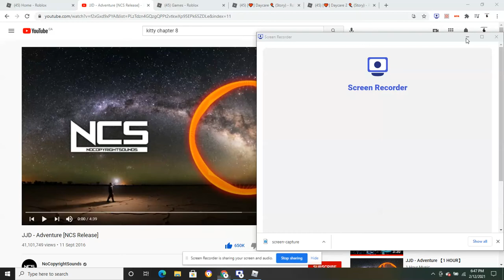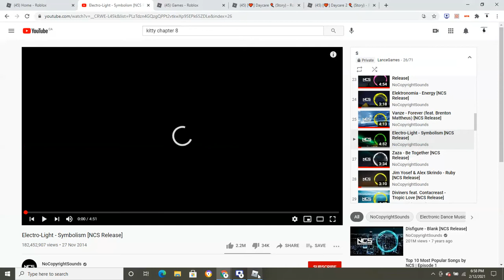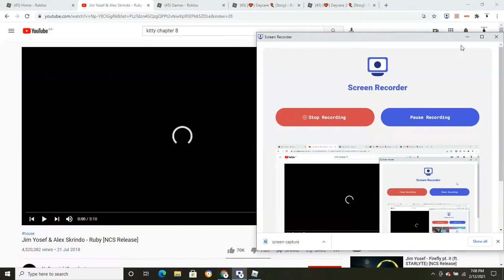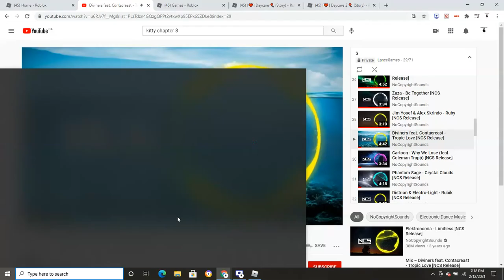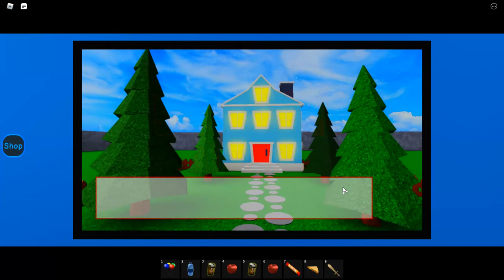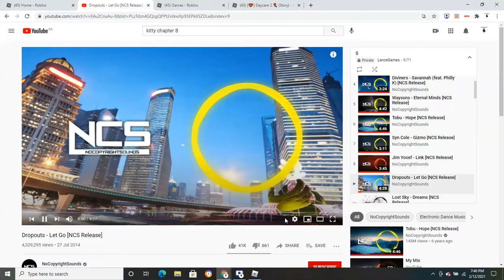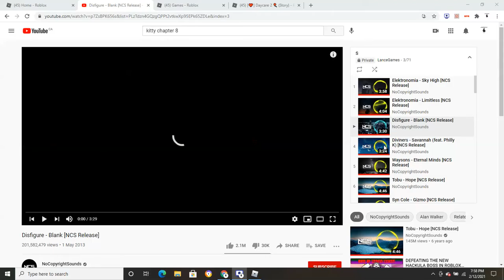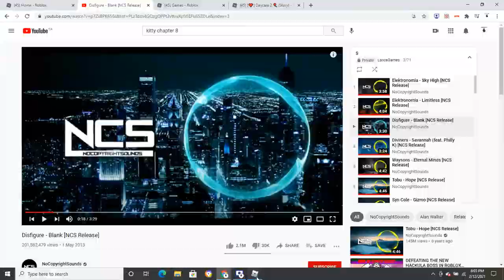[EVENT] HOW TO GET ALL VALANTINES DAY BADGES IN DAYCARE STORIES!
In This Video I'll be showing you guys this entire stream this shows how you can get the daycare 1 and 2 valentines day event badges in Roblox by MuneebParwazMP! also don't forget to join my discord to chat me!

Game links-

TimeStamps!

Daycare Story 1  1- 0:00:00

Daycare Story 2- 32:21

Music used-